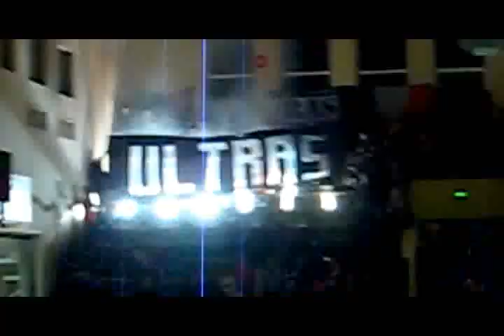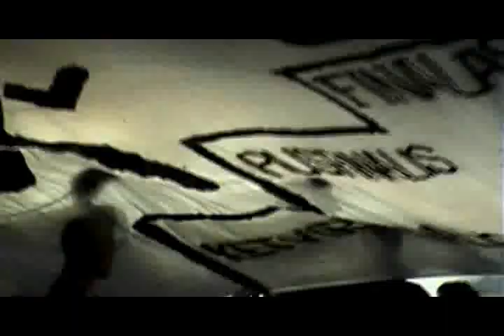[D4RMC]Rytas Ultras 2007 08[HSLP]